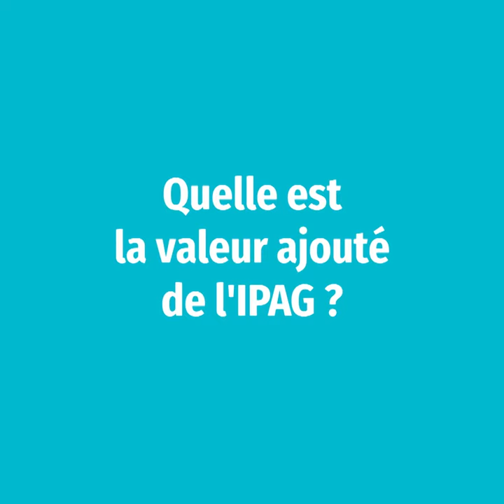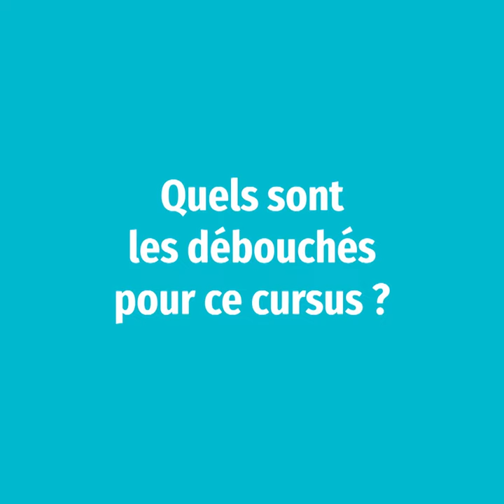Tout savoir sur votre rentrée en septembre 2020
Vous allez débuter votre cursus à l’IPAG en septembre ?

Comment se déroulera votre rentrée ? Qu’allez-vous apprendre au cours de votre première année d’études ? Quelles sont les spécifiés du parcours « Management, Innovation et Technologie » de notre PGE ?

Anne-Lise Fournier, professeur coordonateur à l’IPAG, vous dit tout !